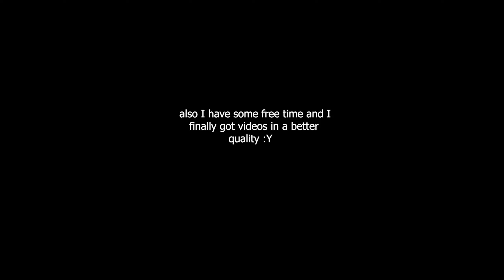[ MISC ] Some favorite scenes from OotS 💅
I could've added more scenes, just 'cause I love any and all details happening in this movie and its background. Alas it would've taken me forever.
I just wanted to empty my brain~ I'm so exhausted these days :')

Credits:
I obviously do not own TMNT and all that shenanigan.